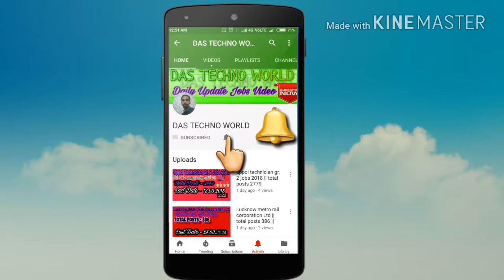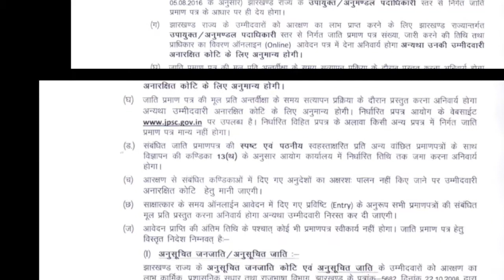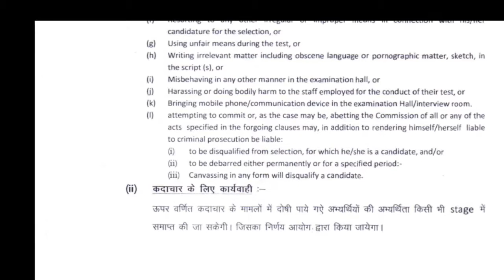jharkhand psc apo jobs 2018 ! Total post 143 || LAST DATE 08.04.2018